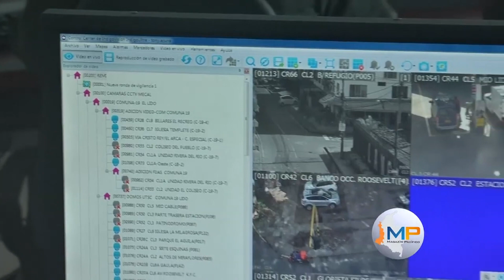Dirigentes políticos hablan sobre el papel que cumplen las cámaras de seguridad en Cali